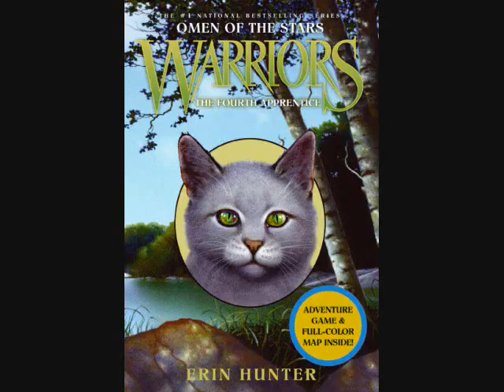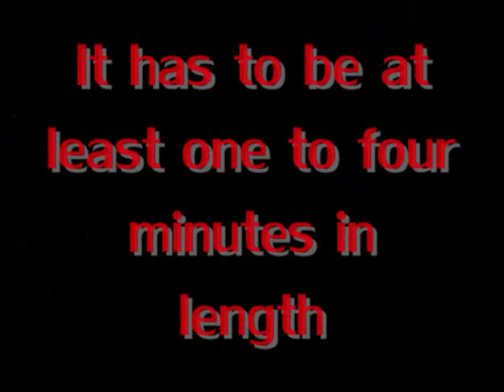*****NOW OPEN***** WARRIORS CONTEST *****NOW OPEN*****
PLEASE ENTER! Requirements in the vid! Questions comment me! Post in the Vid responses! Thankz!

~WarriorcatzluvMedi